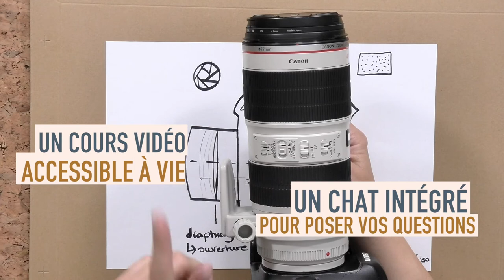Les bases de la photographie - Cécile Muzard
Apprenez les bases de la photographie avec Cécile Muzard

Si vous rêvez de quitter le mode automatique de votre appareil photo, c’est maintenant possible en suivant ce cours vidéo de photographie : Cécile Muzard, photographe professionnelle, vous donne toutes les clés en main pour laisser parler votre créativité et régler votre appareil pour réaliser de jolies photos. En ouvrant la boîte noire de votre appareil, vous allez comprendre ce qui se trame à l'intérieur : fini les réglages au petit bonheur la chance, vous saurez enfin sur quels boutons appuyer pour obtenir l'effet escompté ! Cécile vous apprendra également à jeter un œil expert et créatif sur vos sujets de photographie : apprenez à les cadrer et à respecter les règles de composition pour une image réussie. En alternant explications techniques et exercices de mise en pratique, Cécile vous accompagnera pas-à-pas dans votre quête de la photographie de magazine !